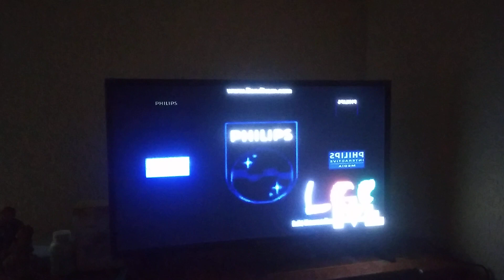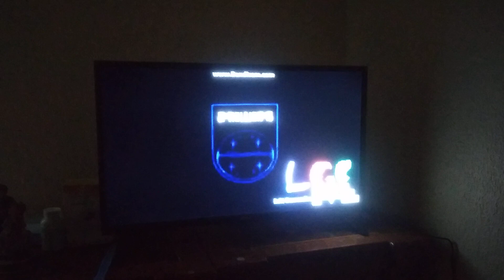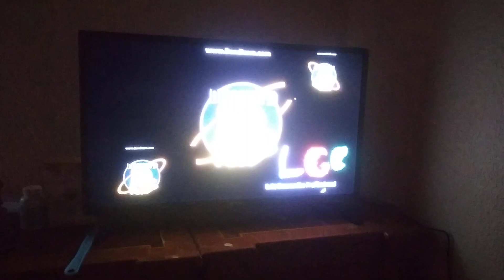Discovery Kids CD-I Logo Has A Sparta Remix Extended (TV Recorder)